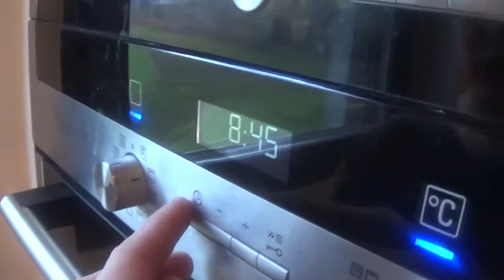Godis I Ugnen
NOTE! ! ! I'm also on:

1.Facebook: Daniel Bengtsson

3.Instagram: Daniel.Bengtsson.31

Can Found me easy on Youtube search write Daniel Mr Yahtzee

Do you want to show your Youtube - films in
Malmo Media Channel ?

FOLLOW ME AND I FOLLOW BACK! ! !

OBS, Glöm inte att prenumera på min youtube sida.

Recept
1.Välj vilket godis du vill ha.
2.Sätt ugnen på 180*
3.Ha det i ugnen ca: 5 min (beroende på vilken ugn man har)

Poäng 1-5 (1 sämst och 5 bäst)
D=Daniel
A=Alexander

1.Sockerbiten D2 A2
2.Dumlekola D4 A4
3.Gräddkola D4 A4